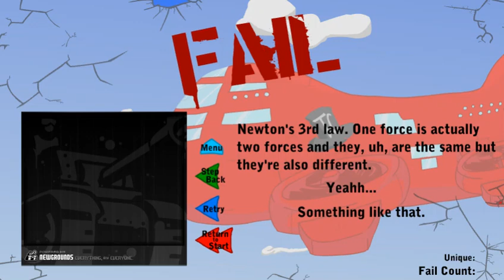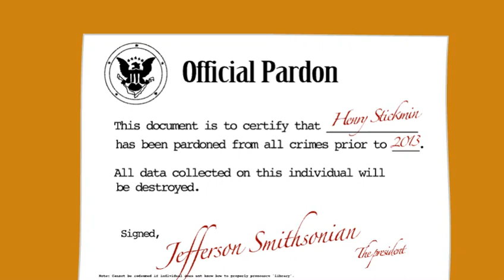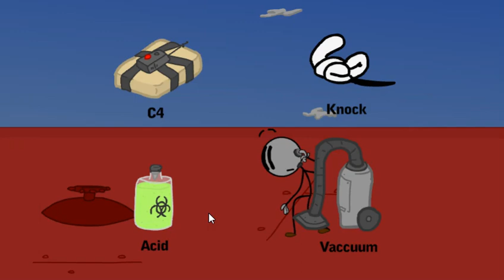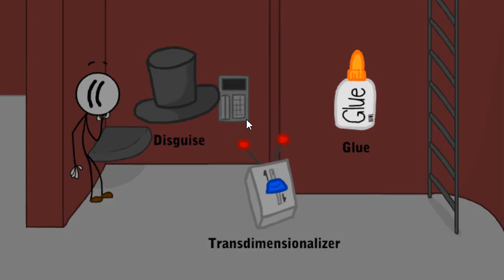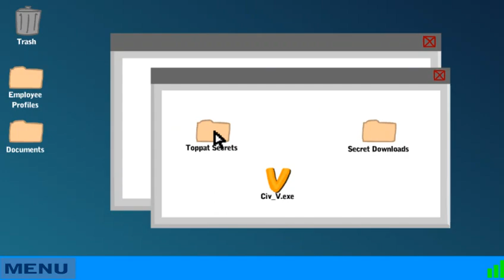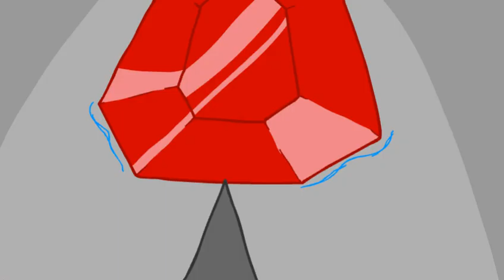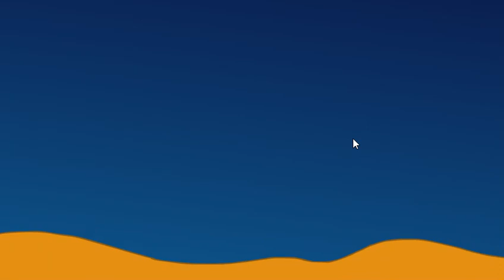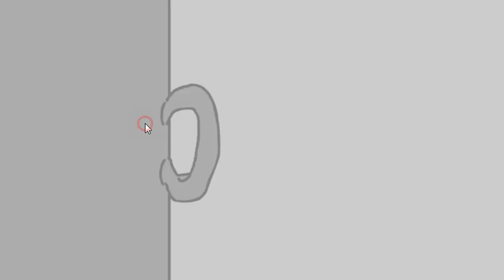MISLED ZEPPELIN (i can't stop...) | Infiltrating The Airship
Today we're NOT playing Minecraft, But Water Rises or Minecraft, But Lava Rises

Outro Song By: MDX
Song Title: Press Start (Sterrezo Remix)